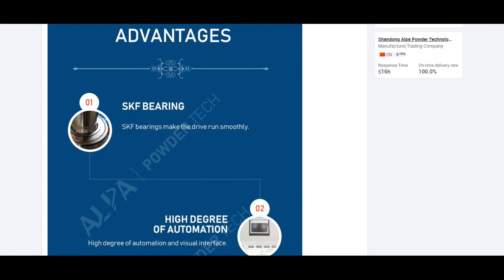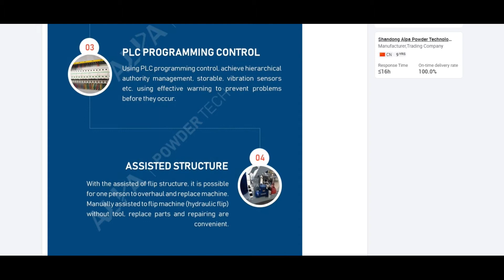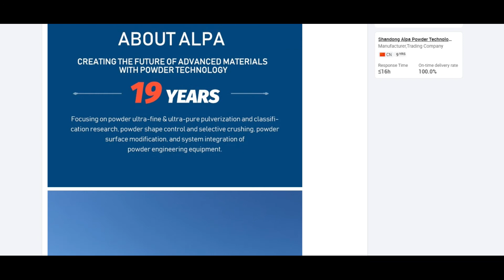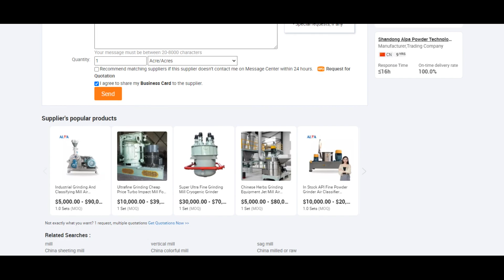ALPA powder equipment - Aluminate Air Classifier Powder Fine Grinding Machine Micron Grinder Mill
ADVANTAGES
SKF bearings make the drive run smoothly.
HIGH DEGREEOF AUTOMATION
High degree of automation and visual interface.
PLC PROGRAMMING CONTROL
Using PLC programming control, achieve hierarchical authority management, storable. vibration sensors etc. using effective warning to prevent problems
before they occur.
ASSISTED STRUCTURE
With the assisted of flip structure, it is possible for one person to overhaul and replace machine.
Manually assisted to flip machine (hydraulic flip) without tool, replace parts and repairing are convenient.